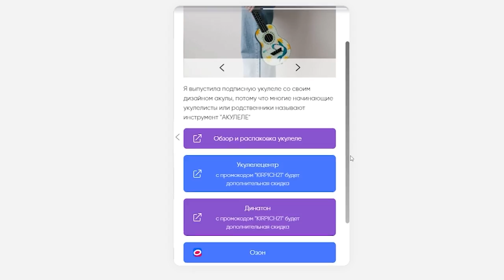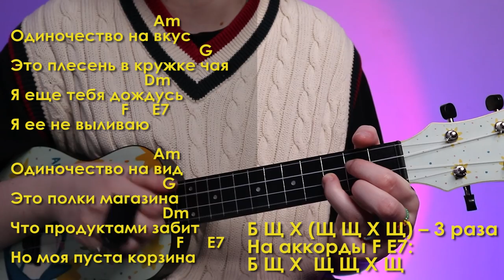Как играть АЛЕНА ШВЕЦ. - Одиночество на вкус разбор на укулеле \ Даша Кирпич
⬇️ РАЗВЕРНИ ПОЛНОСТЬЮ  ⬇️
⭐ПОДДЕРЖИ МОИ СТАРАНИЯ⭐

🎧Музыка из видео:
Non_Piu_Andrai

❓FAQ
📸 АППАРАТУРА :

Навигатор:
0:00 приветики
0:24 показ
0:44 аккорды
1:51 про каподастр
2:37 моя акулеле
3:02 оригинальный аккомпанемент
9:29 бой
10:37 куплеты и припев
13:31 шикарнейшая версия песни полностью
17:01 для непонятливых
17:12 спасибо за поддержку
17:59 блуперсы